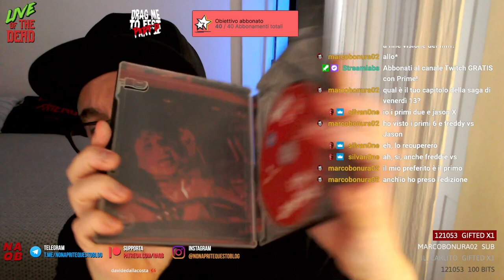FRIDAY THE 13TH - PART III - Edizione 40° Anniversario - RECENSIONE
La mia recensione di Friday The 13Th - Part Iii  e dell'Edizione 40° Anniversario di Koch Media